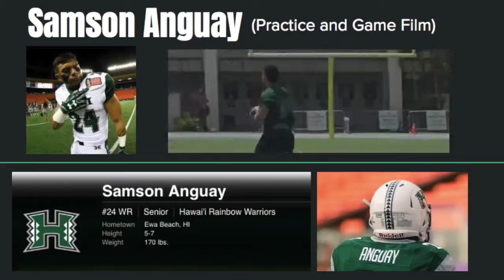Samson Anguay Practice & Game Film || University of Hawaii Football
Samson Anguay
RB/WR 5'8 175
40yd: 4.4
Shuttle: 4.35
Bench: 375
100 Meter Dash: 10.6
Squat: 365
University of Hawaii at Manoa